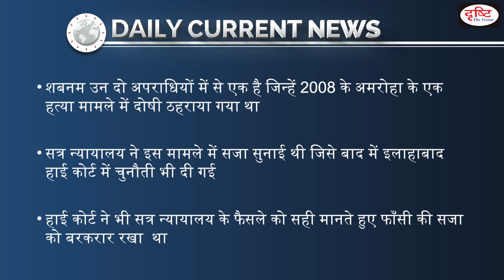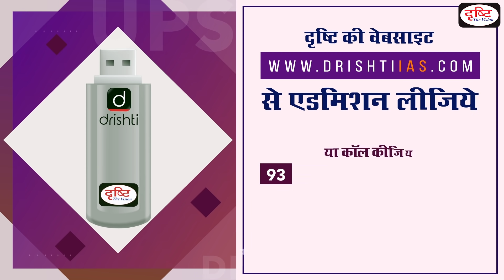First Woman to Be Hanged In Independent India - Daily Current News I Drishti IAS